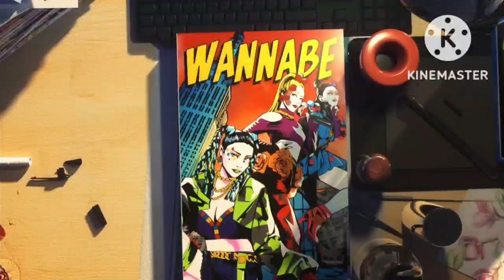HIP - Just dance fitted - alternate - full gameplay.